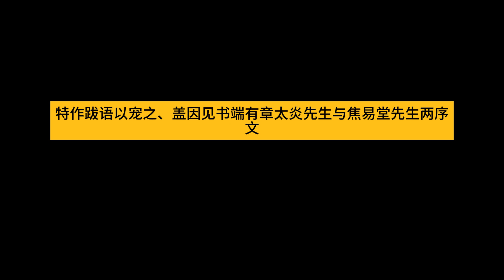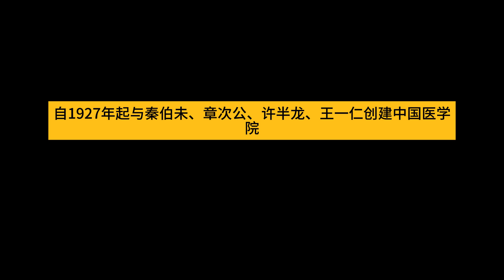银元时代生活史 - 陈存仁 第十五章 - 15-04